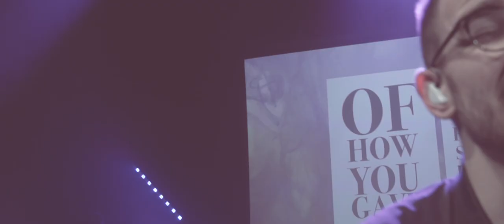Taylor Marshall - Tell the Story (Official Music Video)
Check out the official music video for "Tell the Story" by Taylor Marshall

Video by: Futsum Visuals, Rodrigo de Mendoza, and Chris Whinery
Photography: Megan Page